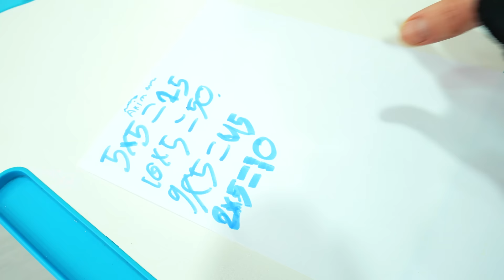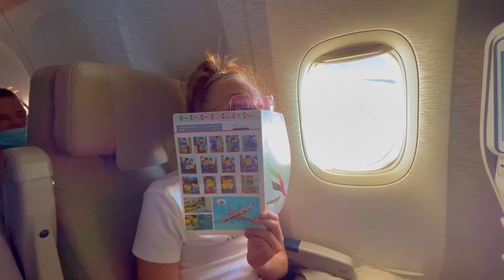Amelia & Avelina school story with Mr Wednesday Teacher